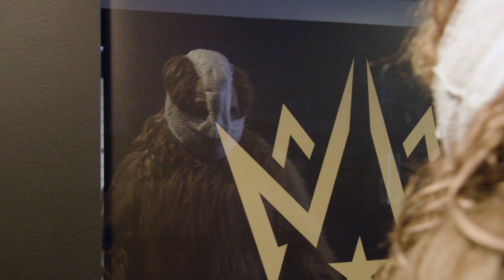SUMMER INTERN WEARS DIAPER AS MASK??? 😳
Jack Link's Sasquatch came in for a summer of interning… and ran amuck at our Envy HQ. What happens when you can't wear a mask because you don't fit? Well...